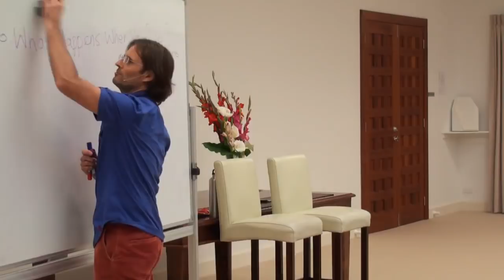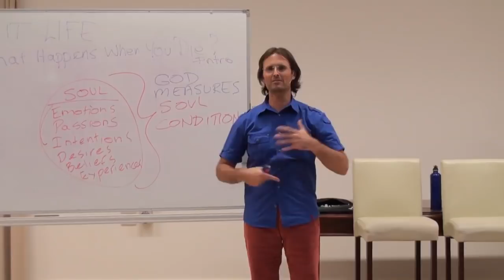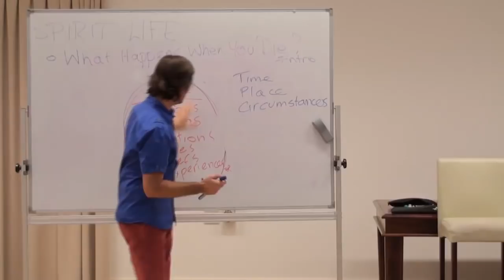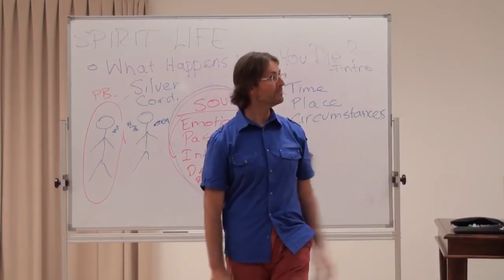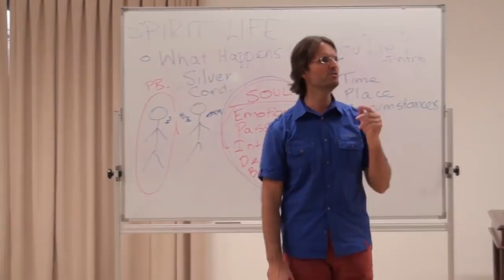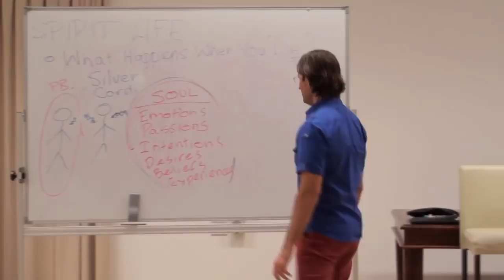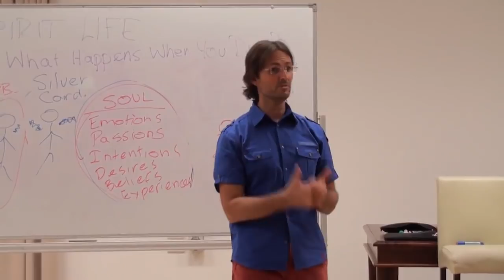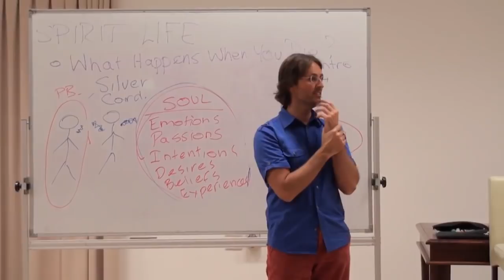20100822 Spirit Life - What Happens When You Die Introduction S2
Presented on 15th August 2010 in Brisbane, Queensland, Australia.
A series of discussions about what happens when you die and pass over into the spirit world. Jesus gives clear examples and concepts about what happens during the process most people on earth fear - death. Session 2 of many discussions being presented on the subject.

Chapter Index:

Soul Condition 0:06:30
God defines your soul condition 0:12:12
Souls Attractions & Time of Death 0:24:42
Silver Cord & Passing 0:31:48
Believes & Trusting Others 0:36:43
Coma, Dementia & Life support 0:38:32
Place of reception after passing 0:54:17
Dream & Sleep states 1:01:21
Support from bright spirits 1:04:40
God & Abundance 1:12:40
"Reincarnation" & Over-cloaking 1:21:42
Progression & Effect on Others 1:30:40